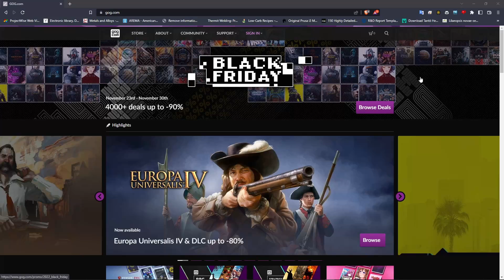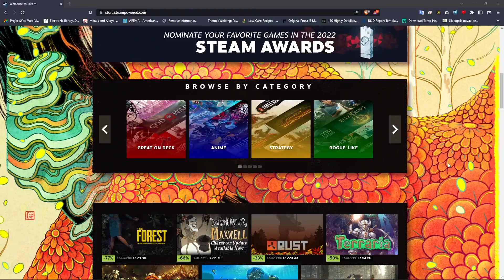Extremely Cheap Steam Games + Get a Free Game Now - Steam Autumn Sale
Steam has launched its Autumn Sale with tons of PC game deals and specials. For Black Friday, G.O.G has also released a free game to download for a limited time. Join Asta as they highlight some noteworthy titles at insanely low prices.

- Links -
1. GOG - Narita Boy Free Game

2. Cyberpunk 2077 - Steam Autumn Sale

3. Stray - Steam Autumn Sale

4. Star Wars Jedi: Fallen Order - Steam Autumn Sale

5. Dungeons 3 - Steam Autumn Sale

6. War for the Overworld - Steam Autumn Sale

- Timestamp -
00:06 - Intro
00:20 - What is Narita Boy? - GOG Free Game
01:25 - Steam Autumn Sale
01:32 - What is Cyberpunk 2077?
03:20 - What is Stray?
04:25 - What is Star Wars Jedi: Fallen Order?
05:20 - What is Dungeons 3?
06:58 - What is War of the Overworld?
08:10 - End Credits